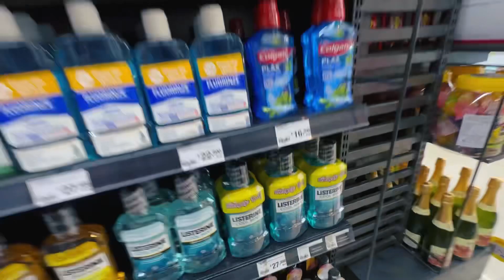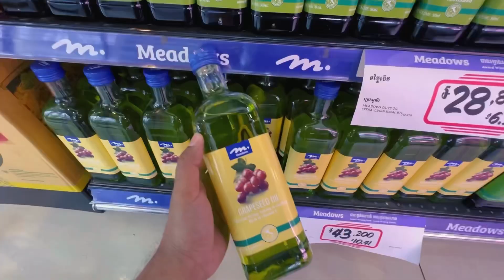របស់ឆ្ងាញ់នៅភ្នំពេញ youcantry smallvlog phnompenh cambodia